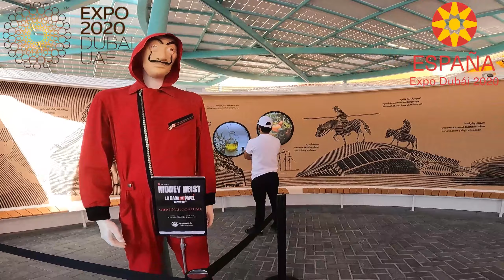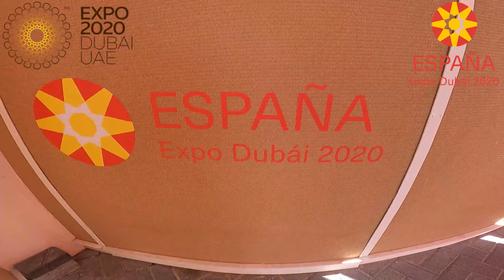SPAIN PAVILION\España |Helen V tv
The Spain Pavilion is located in the Sustainability District

Exhibition design
The pavilion will have two thematic exhibition areas that complement each other. These spaces were designed by the temporary consortium formed by External Reference and Onionlab. Destellos, located in the square under the cones on the ground floor, includes a series of installations that show some of the contributions Spain has made to global culture and highlight our cultural ties to the Arab world. The Forest of Intelligence, on the below-ground level, is comprised of trees made from a special material that absorbs CO2. It is a metaphorical space where innovative Spanish contributions will be displayed to show how the country is committed to Agenda 2030 for Sustainable Development and how it contributes to the protection and sustainable use of natural resources.

Music by:  Latin Pop With Spanish Vocals (Music For Videos) - "Mamacita" by Mike Leite 🇫🇷